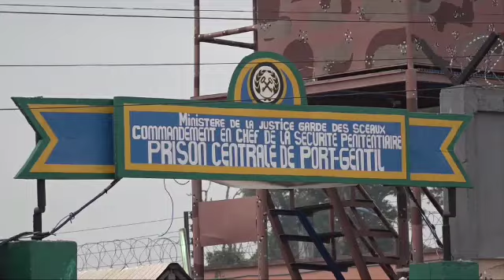26 juillet 2024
Un autre compatriote, le nommé, Alassane Moubamba Pambou, a également été placé à la prison centrale de Port-Gentil le 22 juillet passé pour vols aggravés.

Reportage